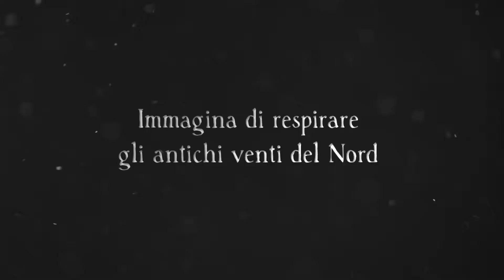PROMO #1 - TES GRV "Il Re del Nord"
Trailer Promo per l'evento Larp ispirato all saga di "The Elder Scrolls" organizzato dall'Associazione Vascello dei Mondi a Mondaino (RN) l'8-9/04/17.

Gruppo Facebook, Info e Contatti
("The Elder Scrolls GRV"):